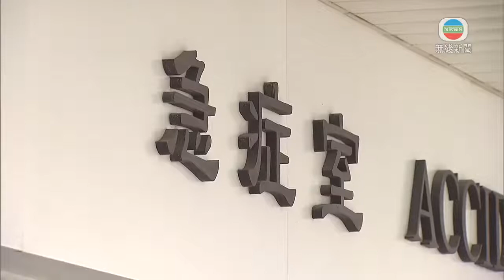香港新聞 醫院藥劑師學會倡加強教育市民接種新冠疫苗後護理知識-TVB News-20210221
醫院藥劑師學會建議政府，加強教育市民接種新冠疫苗後的護理知識，以免市民出現常見輕微副作用時到急症室求醫，加重醫護工作量。

醫院藥劑師學會指，一般接種疫苗如出現過敏反應，七成在接種後十五分鐘內出現，又引述英國數據指，近七百萬人接種第一劑疫苗後，約有二萬宗不良反應，大部分情況輕微，例如手臂酸痛、輕微發燒等。

學會示範如果注射後頭暈，可以協助接種者坐下，將頭放到腳的位置，加快血液到腦部，如果昏迷就要躺下、抬高雙腳，盡快向醫護求助。

雖然疫苗接種中心會有醫護人員在場協助，但學會認為，政府亦應教導市民基本的自我護理知識。

香港醫院藥劑師學會會長崔俊明說：「我發燒不知道，我頭痛不知道，總之我要去急症室，那就麻煩了，其實頭痛、輕微、短暫發燒是已知常見副作用，記得是常見，如這個訊息帶不了給市民，相信急症室將來工作量很大。」

學會指如注射位置紅腫、疼痛，可用凍毛巾敷大約十分鐘，出現攝氏37.4度輕微發燒，可服食成藥，但一旦有呼吸困難、心跳加速、口腫面腫，或體溫達攝氏39度，持續多於四十八小時，服用退燒藥都無效，就應盡快求醫。

相關影片:
1. TVB無綫730 - 一小時新聞 -市民下星期五起可接種科興疫苗 有社區接種中心的營辦商預料整個流程約半小時完成 不排除特殊情況下毋須預約即場接種－香港新聞－TVB News－ 20210220
2. TVB午間新聞 -香港下周五起可以接種科興疫苗 政府指另一款疫苗復必泰有望下星期抵港 又指疫苗注射紀錄可以成為日後通關的基礎－香港新聞－TVB News－ 20210220
3. TVB無綫730 - 一小時新聞 - 香港疫苗接種計劃下周正式展開 首2個月會先讓五類人士優先接種 而即日起獲作緊急使用的內地科興疫苗明日抵港－香港新聞－TVB News－20210218